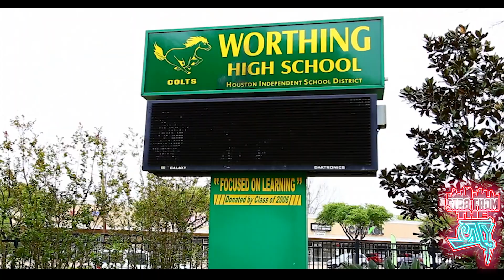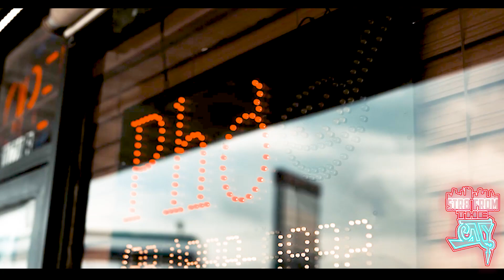TILLO HITS STR8 FROM THE CITY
NEW UP AND COMING ARTIST TILLO STOPS BY STR8 FROM THE CITY AND LETS US KNOW ABOUT THE THINGS BREWING UP IN THE CITY